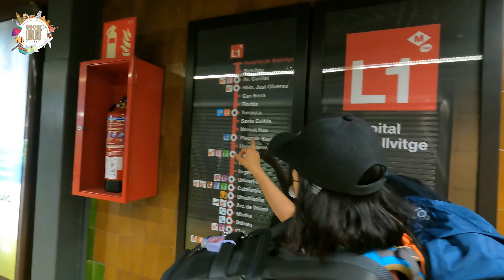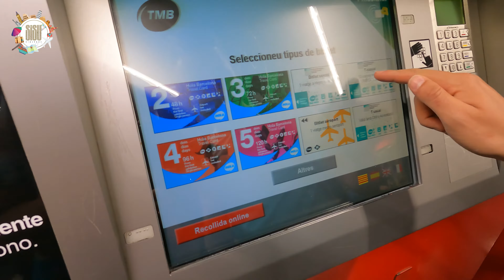¿Cómo ocupar el TRANSPORTE PÚBLICO en BARCELONA España? ¿Cuánto cuesta y que conviene más? Tcasual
Hola Sisus, tenemos nuevo video !!!

Como viajeros siempre buscamos como ahorrar y ocupar el transporte público de cada ciudad es lo ideal y que mejor tener un video explicativo, porque si amigos a todos se nos hace más fácil viajar cuando sabemos como movernos y este es el video que los ayudará.

Les dejamos el link del transporte de Barcelona para que puedan evaluar que ticket que les sirve a ustedes

📣Coméntanos que te pareció y donde te gustaría que fuéramos próximamente.